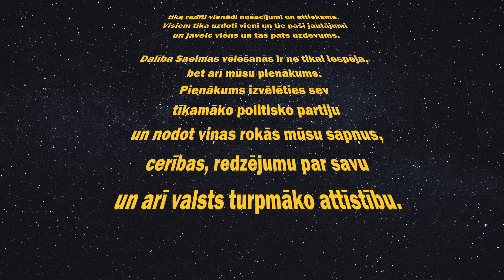Kā uzlabot cilvēkiem ar invaliditāti sociālo situāciju? Atbild "APVIENOTAIS SARAKSTS''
✅Tuvojas Saeimas vēlēšanas un apvienība Apeirons ir sagatavojusi politisko partiju video par redzējumu kā uzlabot cilvēkiem ar invaliditāti sociālo situāciju.

⚖️Esam izvēlējušies deviņas partijas, kuru pārstāvjiem bija jāveic neliels uzdevums, kā arī jāatbild uz Apeirons sagatavotajiem septiņiem jautājumiem.

🎯Atbild Jana Muižniece

1. Kādas, Jūsu partijasprāt, ir galvenās problēmas cilvēku ar invaliditāti dzīvē, kurās vajadzētu Saeimas aktīvu rīcību?
2. Kā uzlabot cilvēku ar intelektuālās attīstības traucējumiem nodarbinātību?
3. Kā Jūs vērtējat Deinstitucionalizācijas procesa norisi Latvijā?
4. Kādai jābūt vides pieejamības uzraudzības, kontroles un sankciju sistēmai?
5. Kāpēc nav pieejami vēlēšanu iecirkņi un kas likumdošanā jāpilnveido, lai šo situāciju uzlabotu?
6. Kādus sociālā atbalsta mehānismus vajadzētu attīstīt vai veidot jaunus, lai uzlabotu cilvēku ar invaliditāti sociālo situāciju?
7. Kā Jūsu partija redz sadarbību ar cilvēku ar invaliditāti NVO?